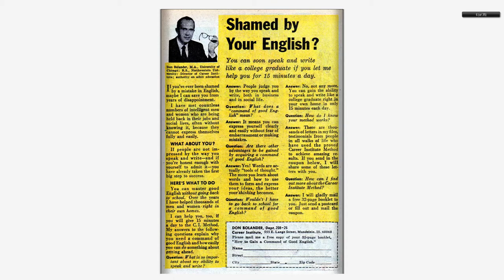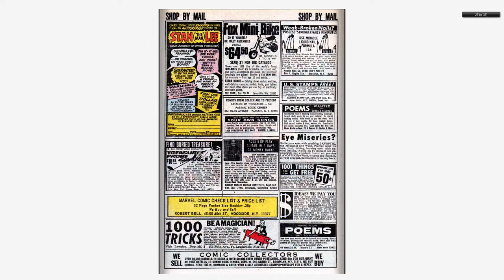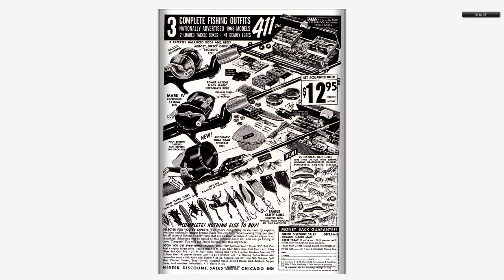196807 Doctor Strange v1 170